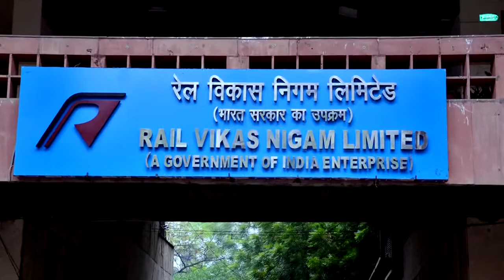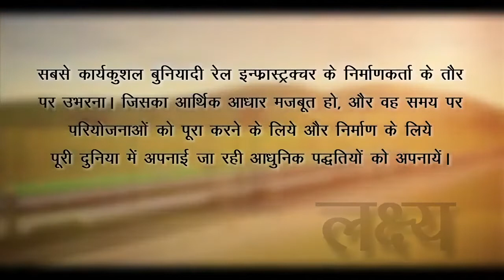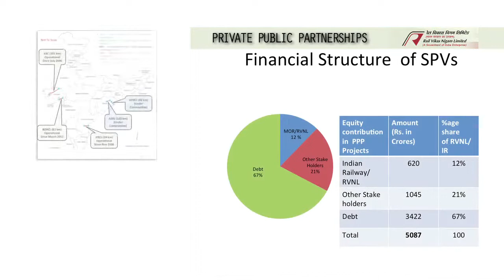Brief History of Rail Vikas Nigam Limited (RVNL)